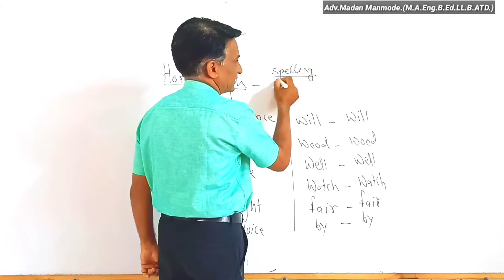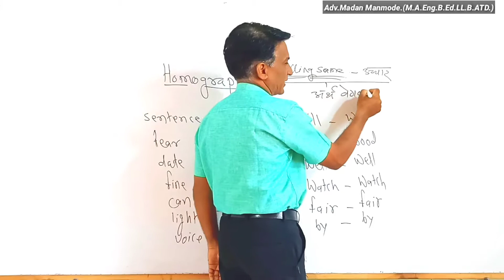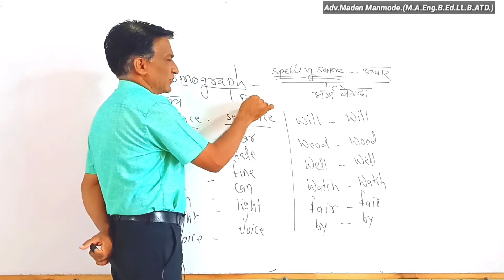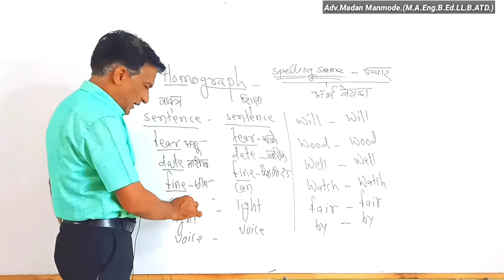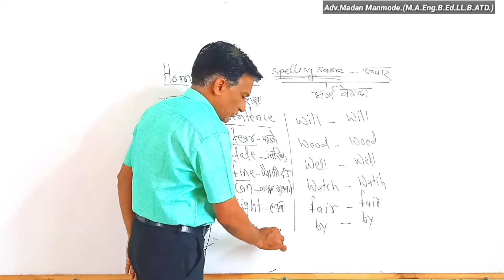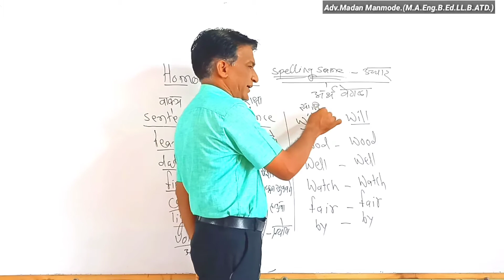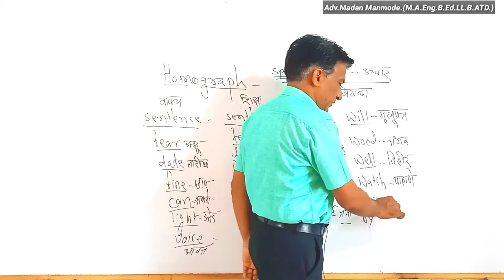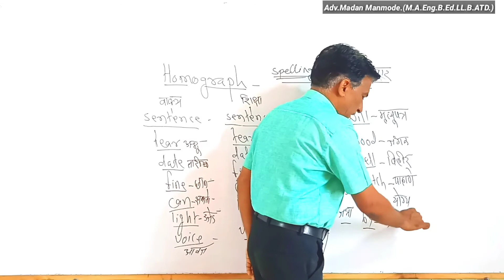Homograph || English grammar || Adv. Madan Manmode.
Hi friends namashkar,
I am Manmode Madan Laxmanrao in this video I will teach homograph
Homograph are the words having same spelling and pronunciation but different meaning.
Examples :
Sentence - sentence
Fair -fair
Fine -fine
Date - date.
Light -light.
Wood - wood.
Can -can.
Watch -watch.
Will - will.
Voice -voice.
Well -well.
By -by.
bat - bat
cricket- cricket.
fat - fat.